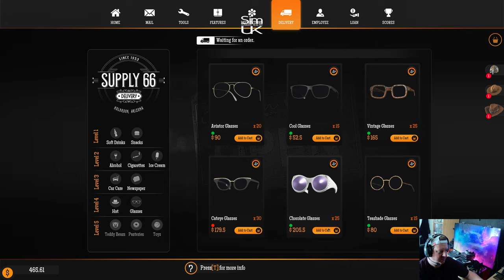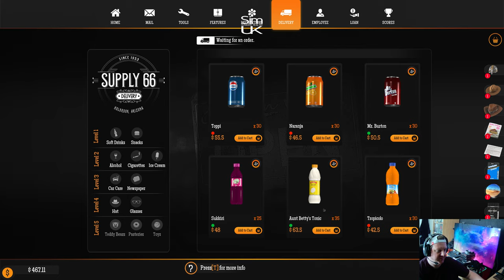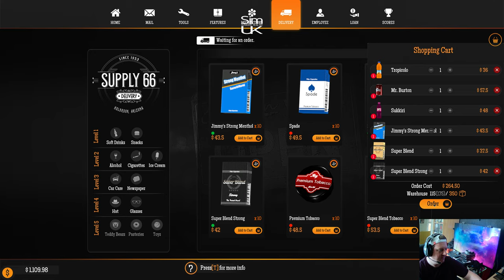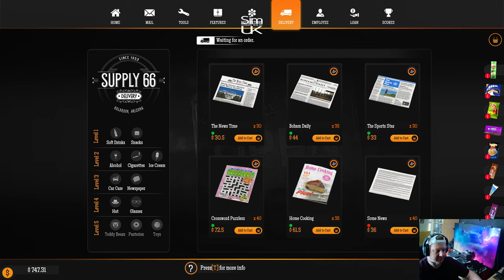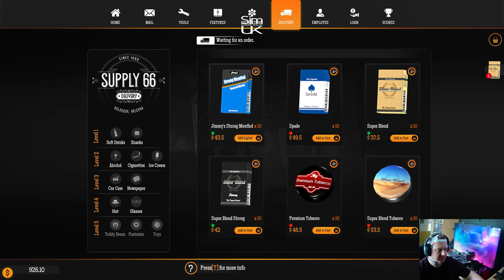ep.9 I Spent the WHOLE Day Painting & Then... | Lets Play Gas Station Simulator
Welcome to Sim UK Ultimate Realism Gas Station Simulator.

ep.9 I Spent the WHOLE Day Painting & Then...  | Gas Station Simulator Playthrough